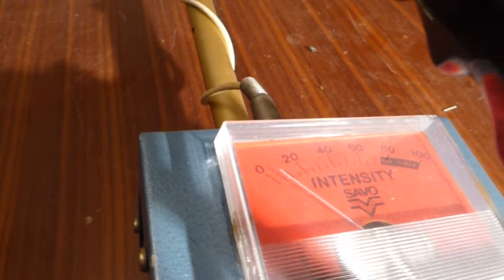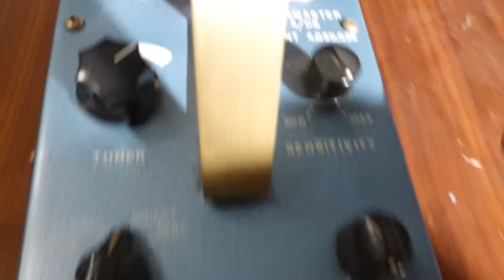whites coinmaster 4db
un bel metal detector d epoca e molto potente uno dei migliori del tempo, quando usci nel mercato costava circa 1,5 milioni di lire, questo usato buon funzionamento vendo per 180 euro per informazioni email web dove ci sono tutti i dati e tanti video